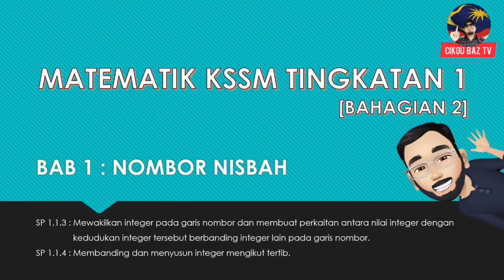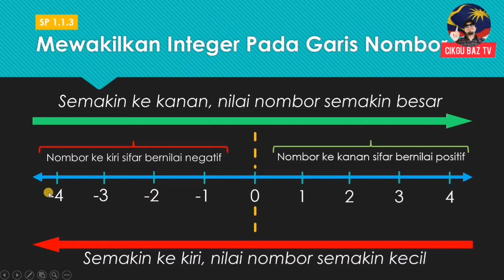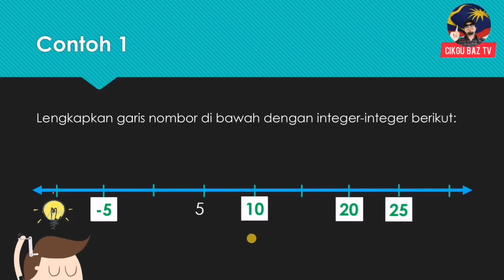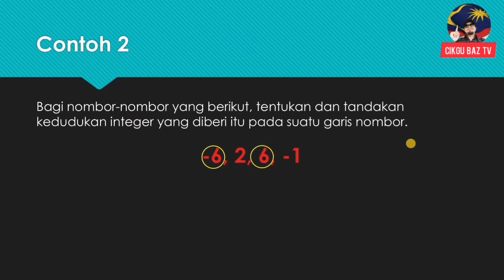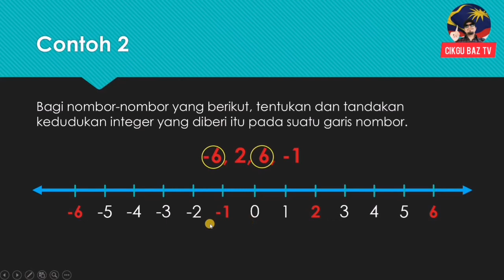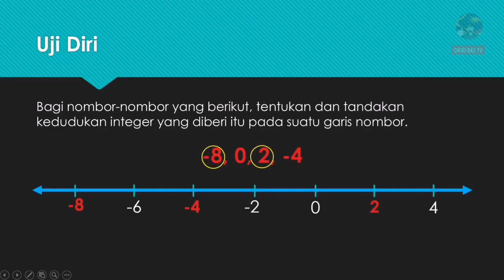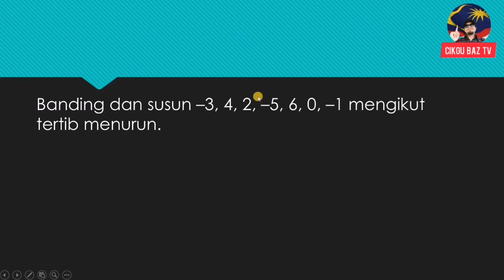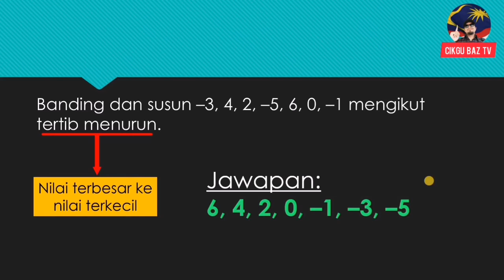MATEMATIK KSSM T1 | BAB 01 : NOMBOR NISBAH (Part 2)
SP 1.1.3 : Mewakilkan integer pada garis nombor dan membuat perkaitan antara nilai integer dengan kedudukan integer tersebut berbanding integer lain pada garis nombor.

SP 1.1.4 : Membanding dan menyusun integer mengikut tertib.